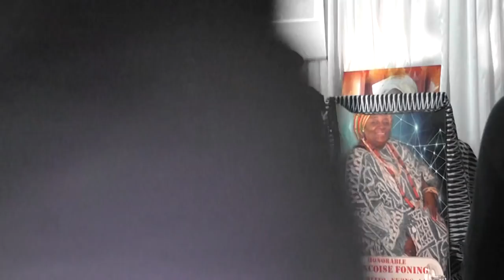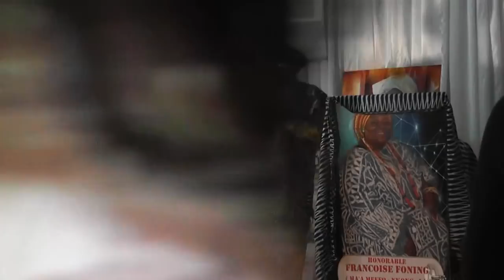Hommage du Chef Bafou à Françoise Foning à Herblay 3/4